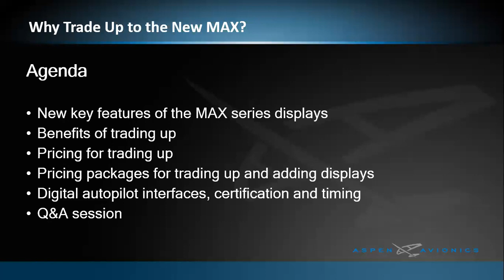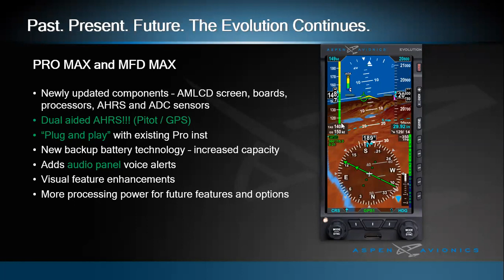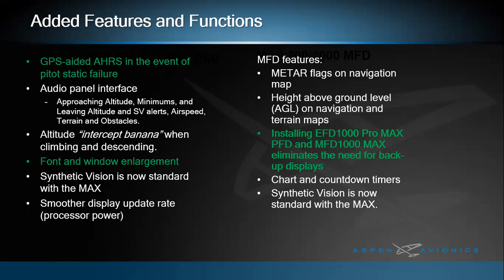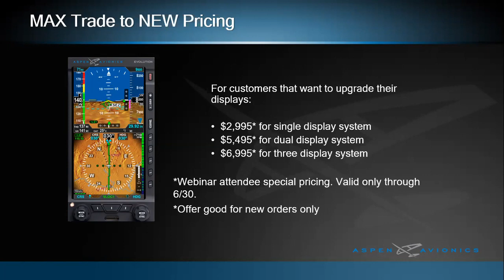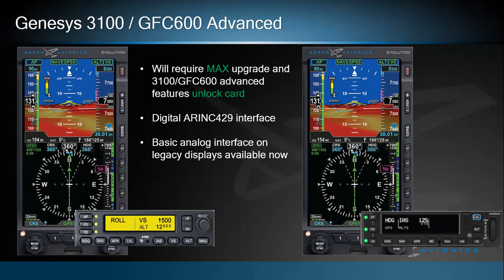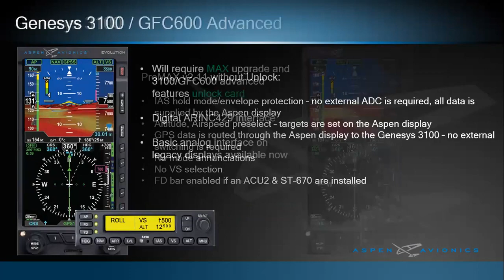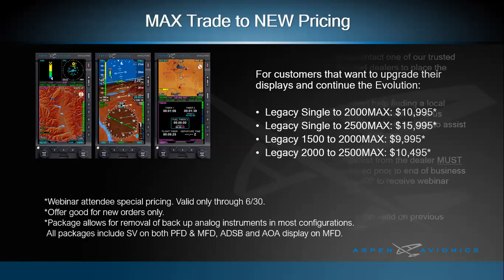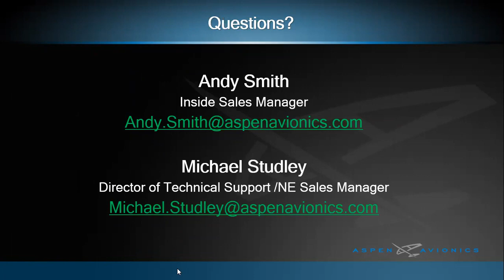Aspen Avionics Trade In Webinar June 16, 2021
Trade In Trade Up to MAX webinar